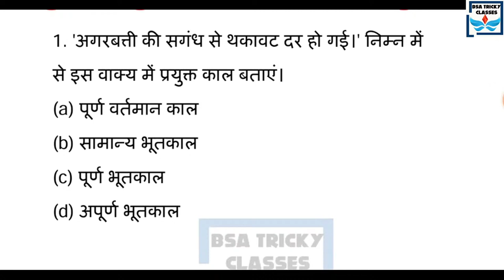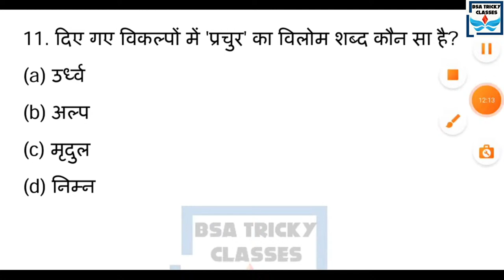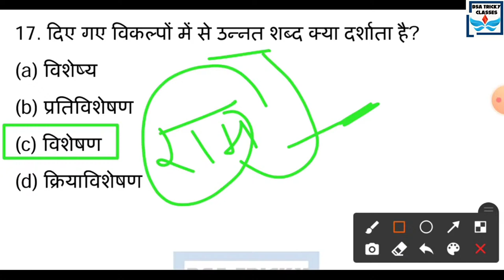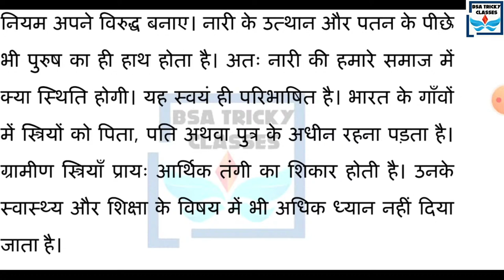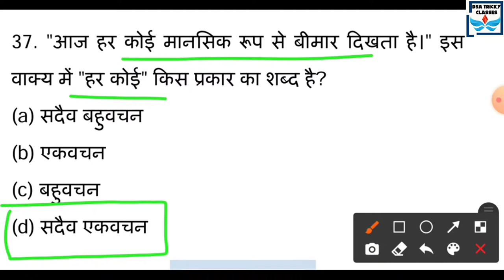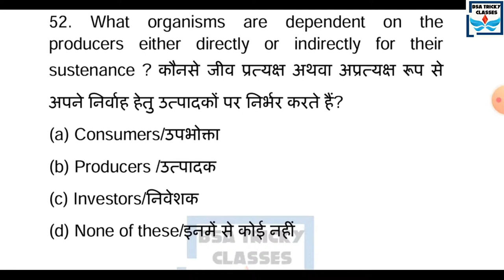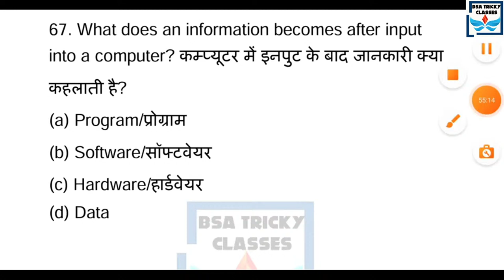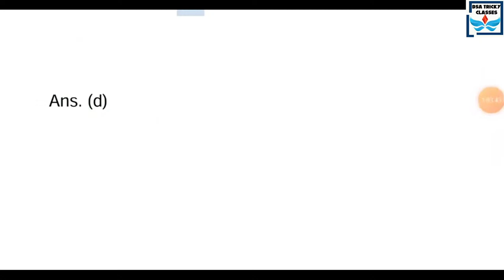MISSION UP SI PAPER 2021|UP SI PREVIOUS PAPER 2017 BSA CLASS|UP POLICE SI PAPER QUESTION 2017 BSA